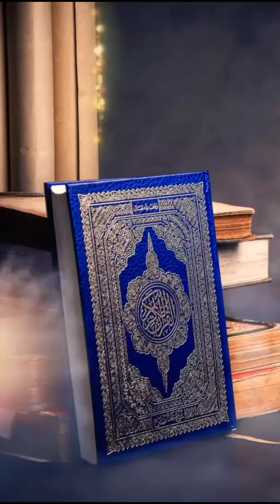Merasa Bisa Semua | gus baha | teks indonesia